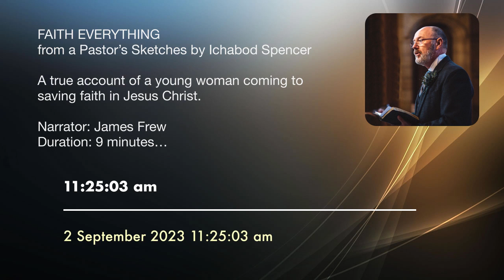Faith Everything [from Ichabod Spencers' "A Pastor's Sketches"]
A TRUE account of a young woman discovering and experiencing saving faith in in Jesus Christ.